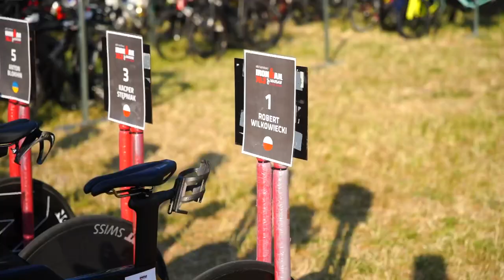[ENG Sub] IRONMAN 70.3 Warsaw | A DAY BEFORE THE RACE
Jak wyglądają moje 24h przed wyścigiem na połówce IRONMAN:
- Jak trenuję na 24h przed zawodami IRONMAN 70.3 ?
- Co jem przed zawodami triathlonowymi?
- Dlaczego treningi przed wyścigiem IRONMAN wykonuję w takiej kolejności?
- Obowiązki PRO zawodnika triathlonu;)

Jak wy spędzacie czas przed swoimi startami ?

Film by: @Photos_How